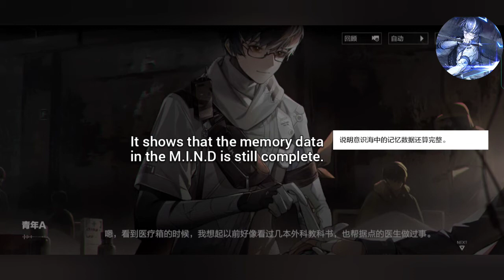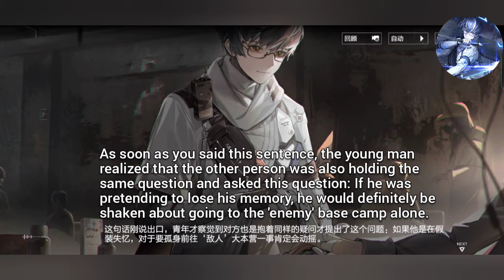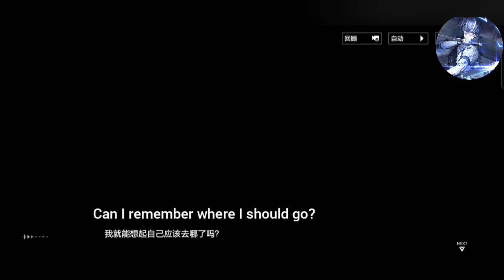ER02 (1) [Part 2] : Surviving Glimmer [Eng Sub] || Punishing : Gray Raven